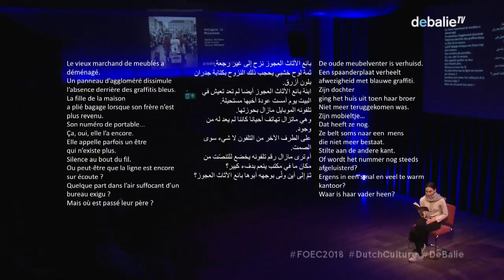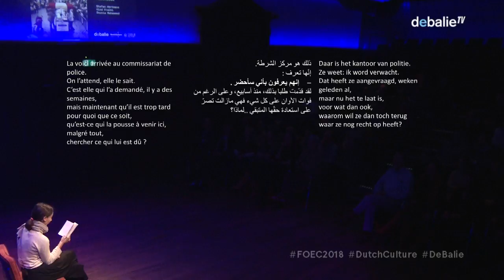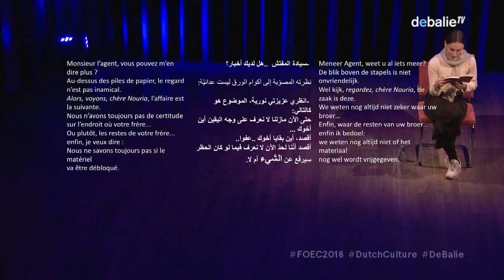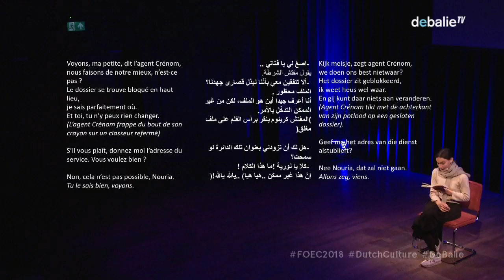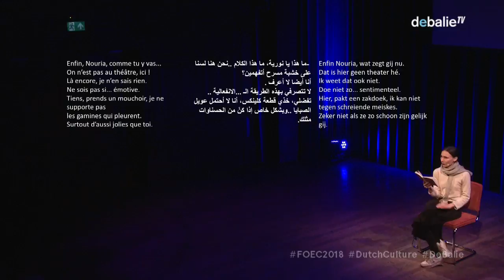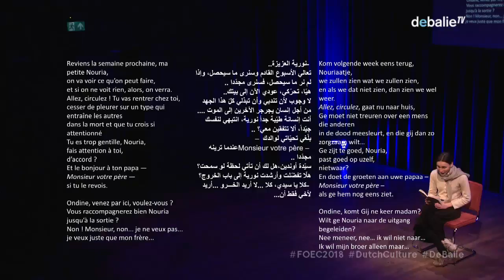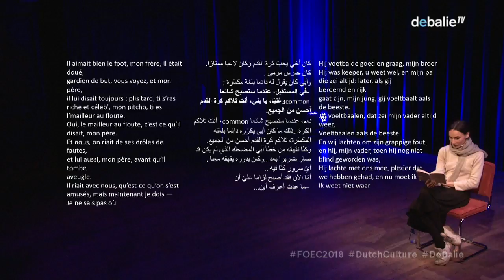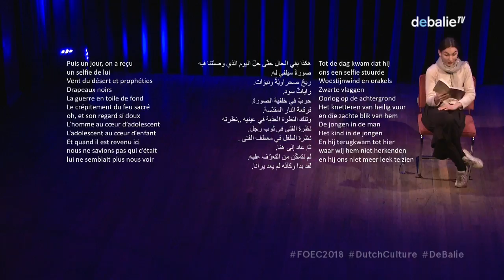Antigone in Molenbeek - Hoe moet de stad omgaan met radicalisering?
Hebben grote Europese steden wel zicht op radicaliseringprocessen in hun eigen wijken? En wat is de beste weg naar deradicalisering? Aan de hand van Stefan Hertmans theatertekst “Antigone in Molenbeek” gaan Stefan Hermans en onderzoeksjournalist Hind Fraihi, auteur van ‘undercover in klein-Marokko, in gesprek over Molenbeek en radicalisering in de stad.

In opdracht van De Balie en DutchCulture schreef Stefan Hertmans, auteur van het bekroonde boek Oorlog en Terpentijn, de theatertekst “Antigone in Molenbeek”. Deze tekst werd geschreven in het kader van het Forum on European Culture 2016. Een relaas van een jonge vrouw, de zus van een zelfmoordterrorist, die op zoek gaat naar de lichaamsresten van haar dode broer. Met deze hedendaagse tragedie over terreur die zich afspeelt in Molenbeek, de ‘terroristische broeihaard’ van Europa, roept Hertmans belangrijke actuele vragen op. Mogen we empathie hebben voor een terrorist? En in hoeverre werkt het politiek bestuur van grote steden radicalisering in de hand?

Actrice Dounia Mahammed geeft in De Balie een theatrale reading van de voorstelling Antigone in Molenbeek die in juni 2018 in première gaat in het Kaaitheater in Brussel onder regie van Inne Goris.

Vervolgens gaan we in gesprek met Stefan Hertmans en journalist Hind Fraihi. Inmiddels 10 jaar geleden ging Fraihi undercover in Molenbeek om inzicht te krijgen in moslimfundamentalisme in de wijk. Ruim voor de aanslagen in Frankrijk en België waarschuwde ze al voor radicalisering. Klopt ons beeld van de extremistische islam en radicalisering onder jongeren wel?

Forum on European Culture 2018
Dit programma wordt georganiseerd in aanloop naar het Forum on European Culture dat plaatsvindt van 31 mei tot en met 3 juni 2018. 4 dagen lang gaan we met kunstenaars en denkers uit de hele wereld op zoek naar de kracht van kunst & cultuur voor Europa en geven we de toekomst van Europa vorm.

Het Forum on European Culture is een samenwerking tussen De Balie en DutchCulture.

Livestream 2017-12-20